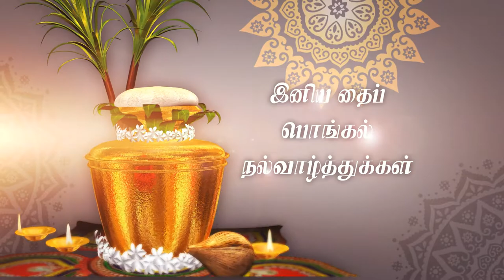Thai Pongal Wish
அறுவடைத் திருநாளாம் பொங்கல் நன்னாளில், அனைவர் வாழ்வில் அன்பும் அமைதியும் நிலவ, நலமும், வளமும் பெருக ஸ்ரீ லங்கா டெலிகோமின் வாழ்த்துகள்.
Sri Lanka Telecom wishes love and peace in the lives of all and prosperity on this Thai Pongal day

Happy Pongal!